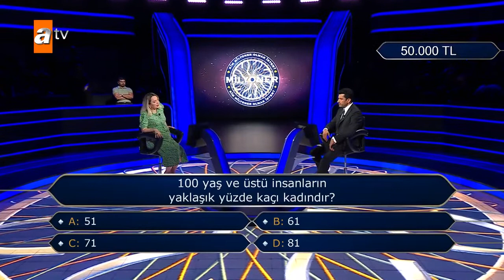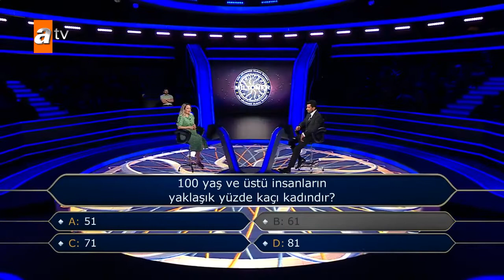Kim Milyoner Olmak İster Programı 100 yaş ve üstü insanların yaklaşık yüzde kaçı kadındır İzle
Merhaba sizi Milyoner'de yarışmacı yaptığımız bilgi yarışmamıza hoşgeldiniz